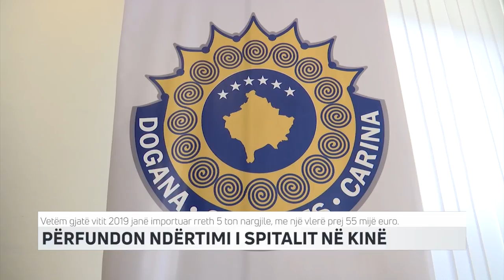KOSOVARËT KONSUMOJNË 4900 KG NARGJILE | T7